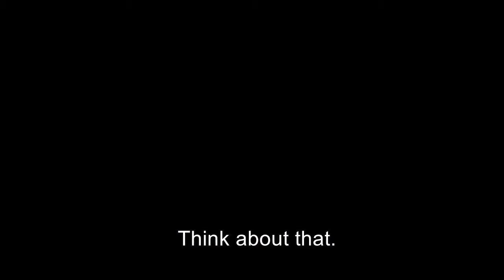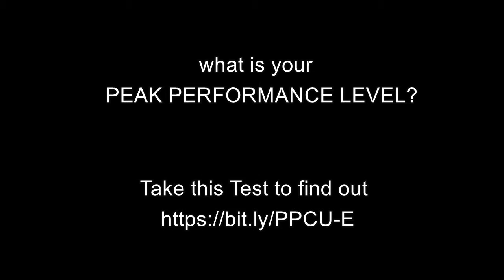Take YOUR time with success!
Do you remember your first day at your very first job?

If you are like most of us, you quickly realize that having a degree and working on job tasks are completely different things right?

Similarly, it may take few years to become a competent entrepreneur, so dont worry too much if you feel overwhelmed. Trust the process